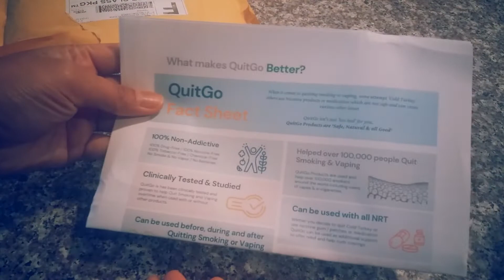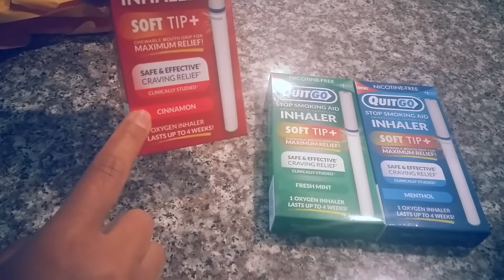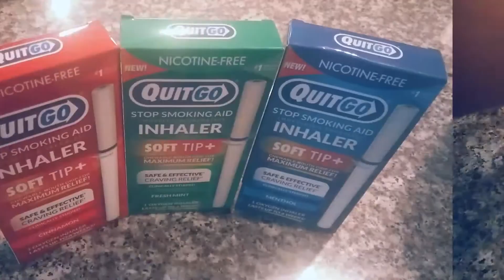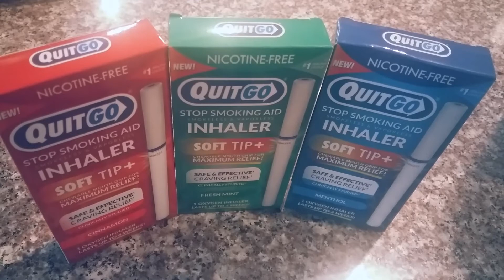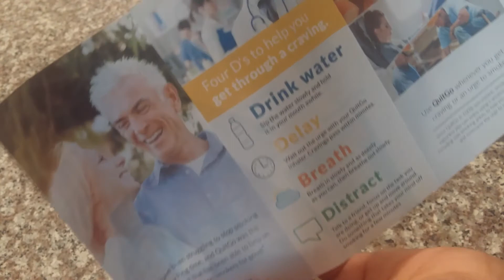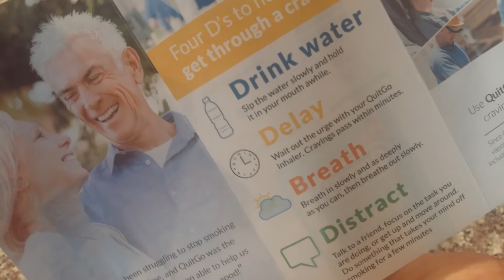YOU WANNA QUIT FROM SMOKING/VAPING YET ITS HARD?USE QUITGO|100%EFFECTIVE|REVIEW.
Btw mga palangga hope to enjoy watching. Xoxo😘!